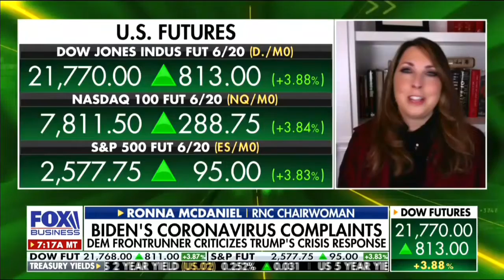McDaniel: Joe Biden Needs To Get His Facts Straight